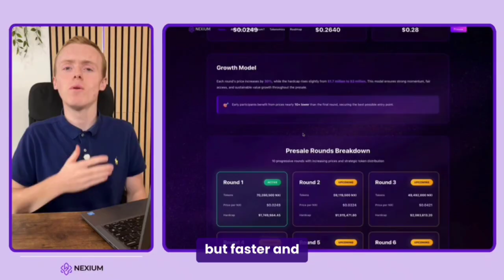Nexium Intelligence – The Future of AI and Blockchain Integration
Welcome to Nexium Intelligence — the next generation of intelligent crypto solutions.

In this short introduction, discover how Nexium connects AI and blockchain to create a smarter, faster, and more secure decentralized ecosystem.

🔹 What we do:
– AI-powered analytics and intelligent trading tools
– Secure blockchain integration
– Automated Web3 innovation